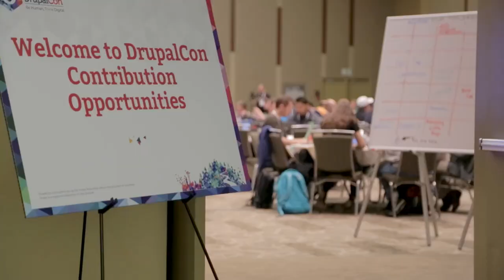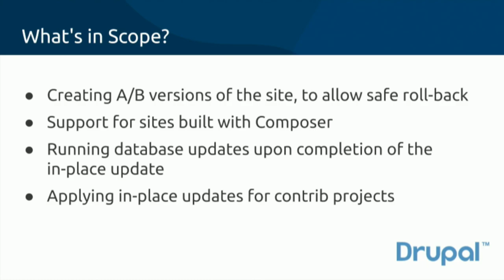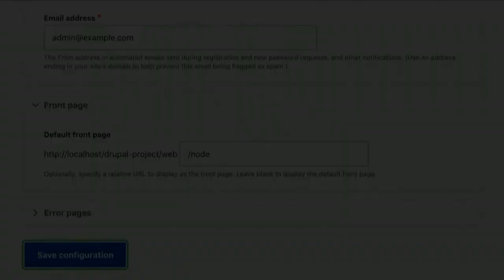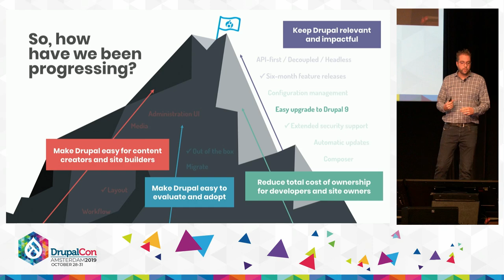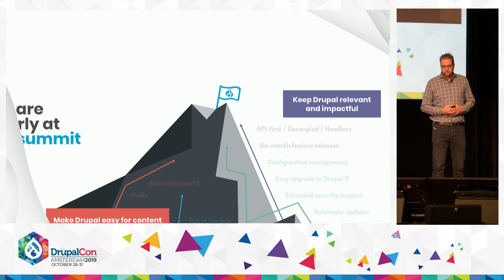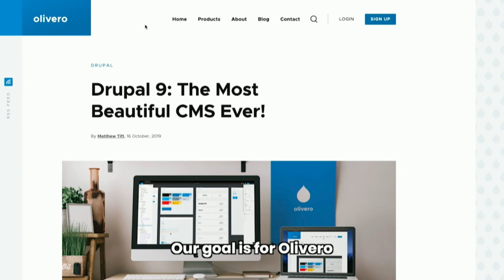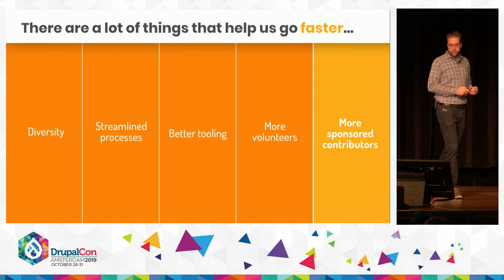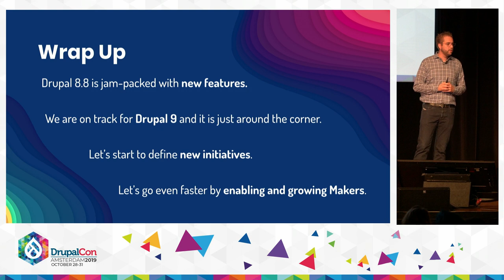DrupalCon Amsterdam 2019: Keynote - Driesnote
Room: Auditorium
Presenter: Dries Buytaert, Heather Rocker
Description: During his keynote - a.k.a. Driesnote - at DrupalCon Amsterdam, Dries will give one of his engaging keynotes about the state of the Drupal project as well as updates on Drupal 8.8 and next year’s Drupal 9 release.
Belgium-born Drupal founder Dries Buytaert is a pioneer in the open source web publishing and digital experience platform space.